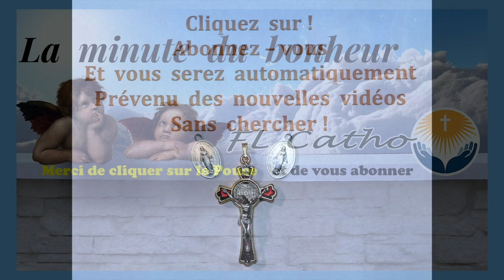6 Nov * N° 61 * La Minute du Bonheur *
6 Nov  *  N° 61  *  La Minute du Bonheur  *